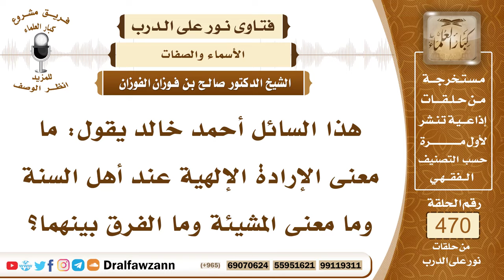6710- المراد بالمشيئة والإرادة والفرق بينهما - الشيخ صالح الفوزان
"6710- هذا السائل أحمد خالد يقول: ما معنى الإرادة الإلهية عند أهل السنة وما معنى المشيئة وما الفرق بينهما؟
الجواب:الإرادة ثابتة لله عز وجل، صفة من صفاته، وهي على نوعين: إرادة كونية، وإرادة دينية شرعية.الإرادة الكونية هي التي يأمر الله جل وعلا بها بخلق الخلق وتكوين الكائنات ﴿إِنَّمَا أَمْرُهُ إِذَا أَرَادَ شَيْئًا أَنْ يَقُولَ لَهُ كُنْ فَيَكُونُ﴾ [يس : 82] وهذه لا بد من وقوعها.
والإرادة الشرعية هي ما يشرعه الله لعباده من العبادات من الصلاة والصيام وغير ذلك فالله أراد منهم أن يفعلوا هذه العبادات، عبادة شرعية شرعها لهم، ﴿وَاللَّهُ يُرِيدُ أَنْ يَتُوبَ عَلَيْكُمْ وَيُرِيدُ الَّذِينَ يَتَّبِعُونَ الشَّهَوَاتِ أَنْ تَمِيلُوا مَيْلًا عَظِيمًا (27) يُرِيدُ اللَّهُ أَنْ يُخَفِّفَ عَنْكُمْ وَخُلِقَ الْإِنْسَانُ ضَعِيفًا﴾ [النساء: 27، 28] هذه إرادة شرعية.
والمشيئة توافق أو ترادف الإرادة الكونية ليس هناك مشيئة شرعية وإنما هي مشيئة واحدة وهي المشيئة الكونية التي ترادف الإرادة الكونية.

السيرة الذاتية:
للاشتراك في قناة الشيخ صالح الفوزان

14_ الشيخ محمد أمين الشنقيطي
يتيوب

15_سماحة المفتي عبد العزيز آل الشيخ
 يوتيوب

رئيس الفريق
لمشروع كبار العلماء